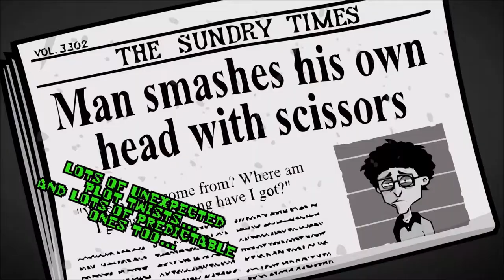Randals Monday Teaser 2 Gameplay Trailer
Acclaimed German adventure game publisher Daedalic Entertainment are joining forces with Spanish developer Nexus Game Studios to release the upcoming comic 'point and geek' adventure game Randal's Monday to a worldwide audience. The game is schedule to release digitally in Q3 2014 on PC.

Developed by Alicante based team Nexus Games Studios, Randal's Monday focuses on the pop and geek culture of the 1990's and early 2000's.The game follows Randal, a kleptomaniac with sociopathic tendencies who above all is a terrible friend. Following his friends Matt's engagement party, he wakes up with a hefty hangover to find Matt's wallet in his pocket along with the precious engagement ring.